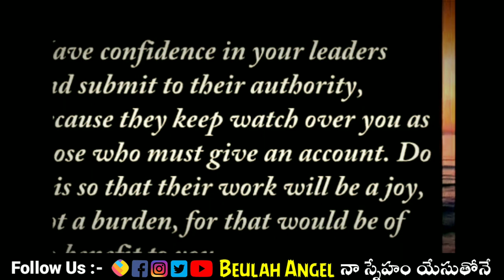🙇||పాస్టర్ గారు అంటే ఎందుకంత చులకనా❓|| 🤷‍♀️ఏది కావాలి❓ 👉శాపమా❓ 👉ఆశీర్వాదమా❓𝗩𝗮𝗹𝘂𝗮𝗯𝗹𝗲 𝗦𝗵𝗼𝗿𝘁 𝗠𝗲𝘀𝘀𝗮𝗴𝗲 ||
2 Minute Whatsup status ||
Voice :- Beulah Angel

Thanku so much Pastor David Brother
YouTube Channel Word Of God Workshop Center